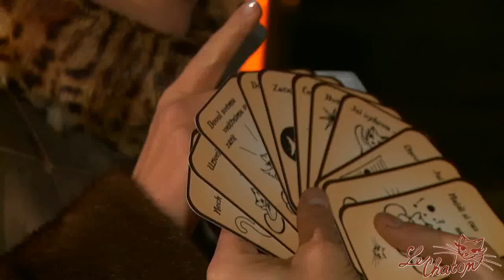Trója 2009 - Módní přehlídka spodního prádla butiku Le Chaton. 1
Úvodní video k módní přehlídce Heleny Konarovské a butiku Le Chaton, která se uskutečnila v nádherných prostorách Trojského zámku. Jedná se o první díl ze série, kde se Vám pokusíme přiblížit tuto překrásnou módní podívanou.